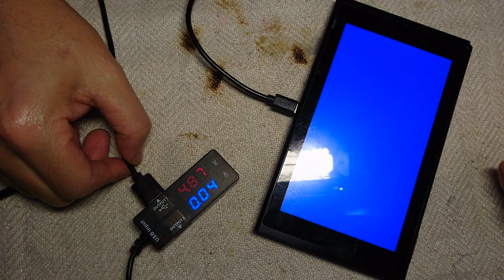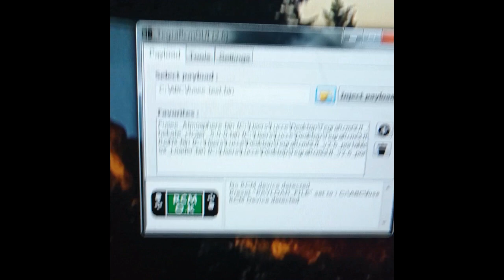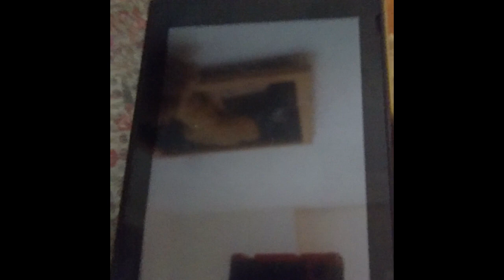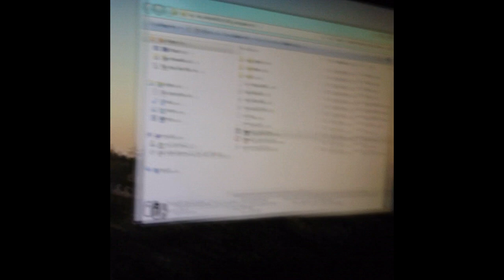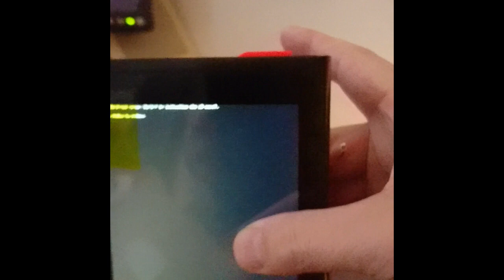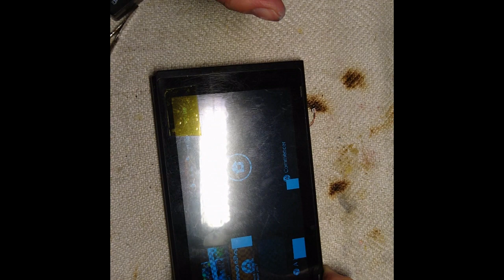Nintendo switch. Trying to fix blue screen and pixelated screen. PART 1 (Fault finding)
UPDATE, PART 4 is available

Im an amateur, so don't think I know what I'm doing.

This switch had blue screen at boot and also lines on screen when running test-file.
Found out it was the ram chip and after reballing It booted and worked. kind of.

Pixelated screen at 1:40 and 6:00